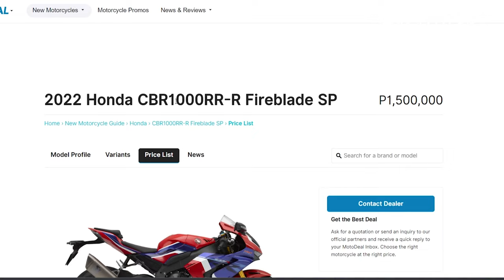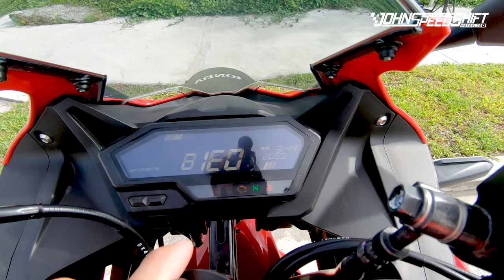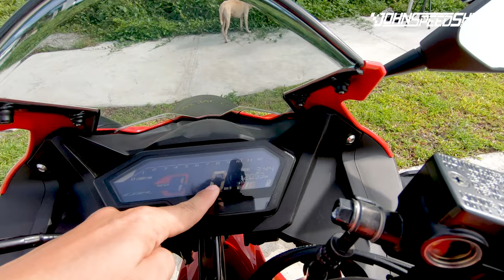2021 Honda CBR 150R Review | Everything you need to know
The all new 2021 Honda CBR 150R is the version 4 of Honda's 150cc small displacement sportbike offering. It currently has updated inverted forks and all new bodywork resembling the CBR1000 RR SP fireblade and the CBR250rr which was not available in the Philippines. This small sportbike's also called the baby fireblade.

SPECIFICATIONS:
Displacement: 149cc
Camshaft: DOHC
Transmission: 6 speed manual
Power: 17.1Hp @9,000rpm
Torque: 14.4Nm @7,000rpm
Fuel Tank Capacity; 12Liters
Kerb Weight: 137 Kilograms
SRP: P159,900
Brakes: 276mm Single Disc FRONT, 220mm Single Disc REAR
Front Suspension: Showa Inverted Fork
Rear Suspension: Pro Link Monoshock Adjustable
Clutch: Assist & Slipper Clutch
No kill switch
Bank angle sensor @60degrees
Seat Height: 782mm
Claimed Fuel Consumption: 43KPL